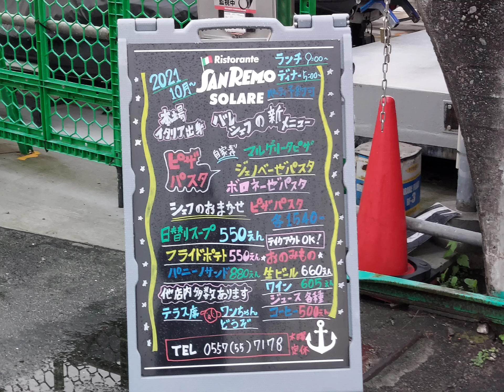ゴールデンドゥードル❇️パン 雨上がりお散歩行けたよ❤️